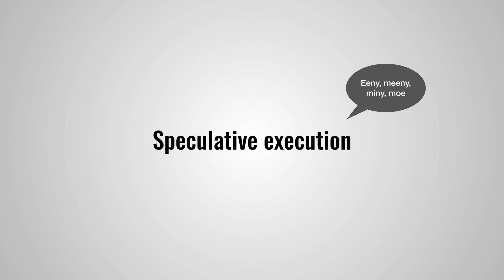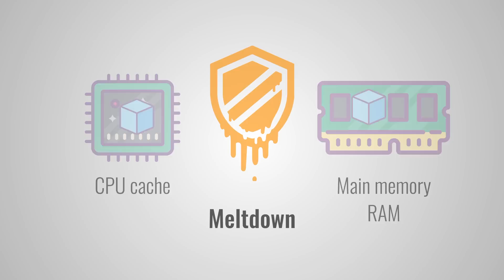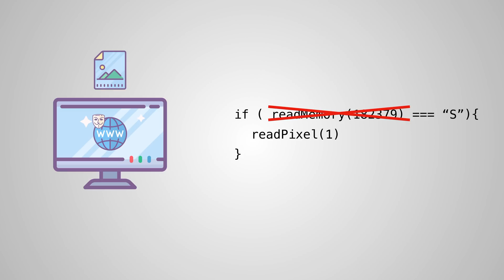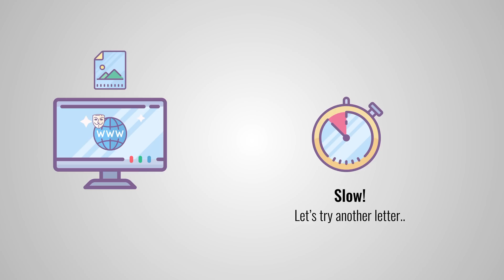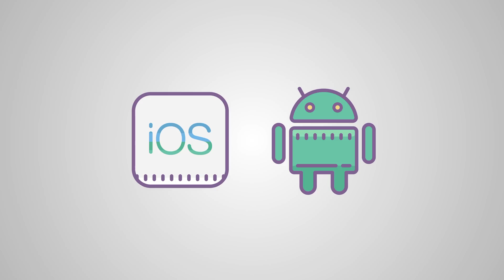Meltdown & Spectre vulnerabilities - Simply Explained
Two huge security issues found in almost all modern processors. How do they work and what can we do about it? Let's find out!

Make sure that you install all the latest patches for your operating system & software!